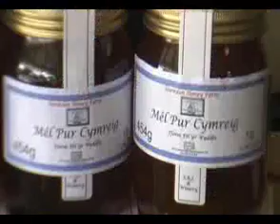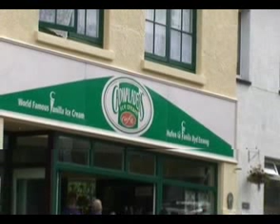north Wales - a perfect place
sample work